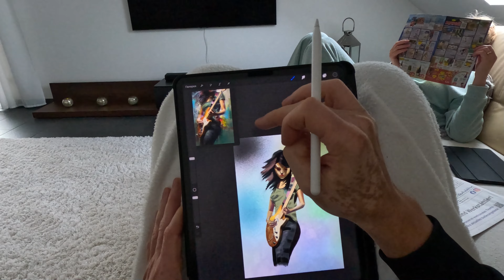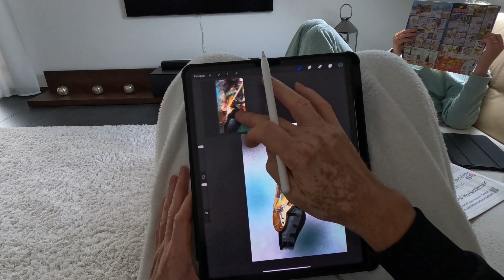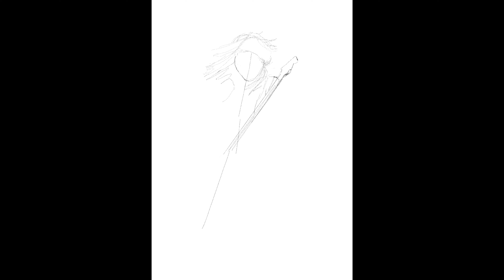Моя работа в рамках самообучения рисованию